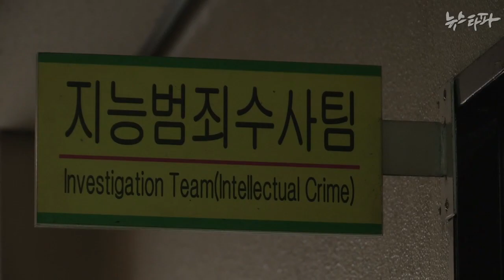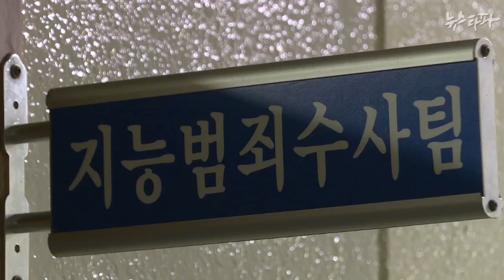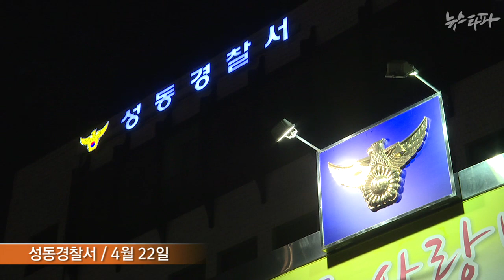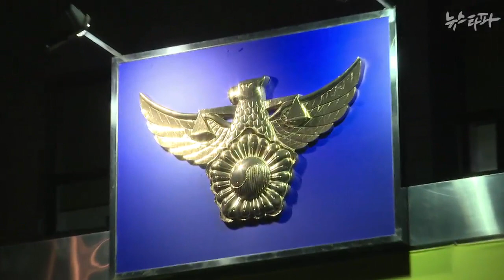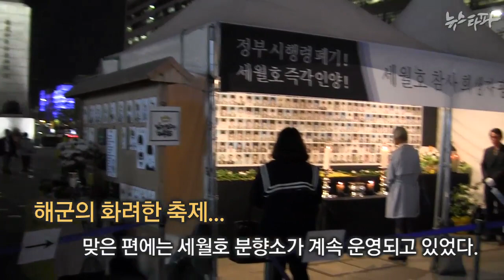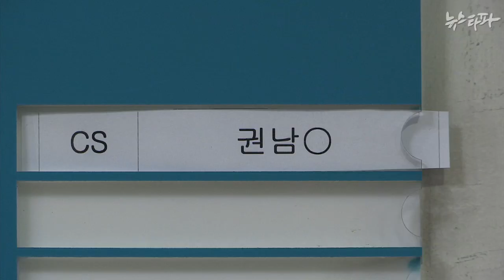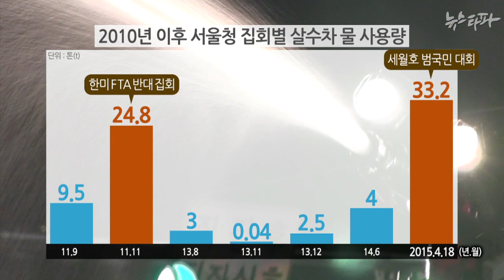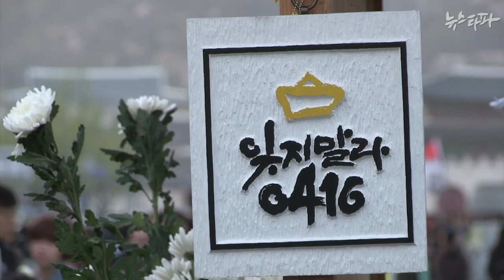뉴스타파 - 울지마, 모이지마, 기억하지마(2015.4.30)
1.경찰, 세월호 집회 연행자 ‘사상 검증’
2.동아·조선, 새누리, 경찰의 ‘태극기 활용법’
3.세월호 분향소 앞 해군의 자화자찬
4.물대포 33톤...’세월호 고립작전’의 전말